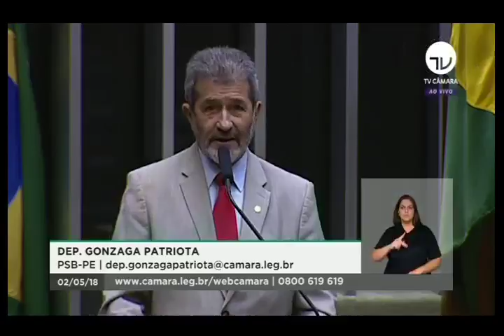Dep. Gonzaga Patriota destaca a ampliação da malha aérea em PE e o Congresso Nacional de Cartórios